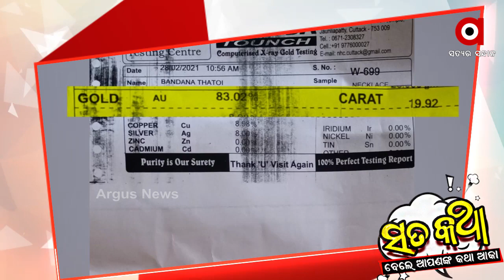ସତକଥା - Episode 112 :ଶେଷରେ ସୁନା ବି ଭେଜାଲ୍